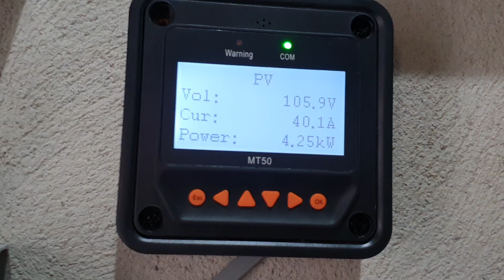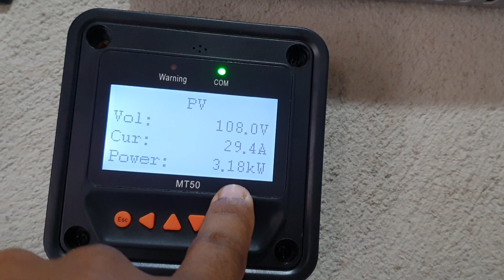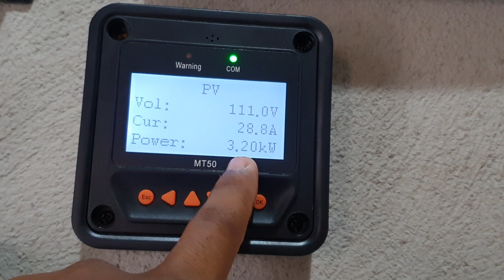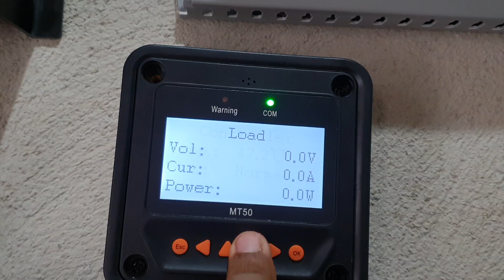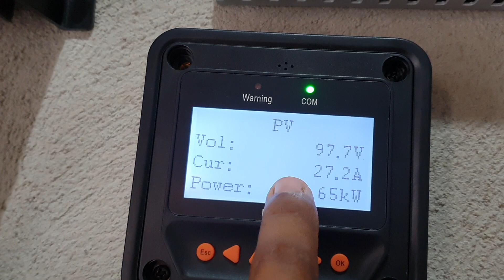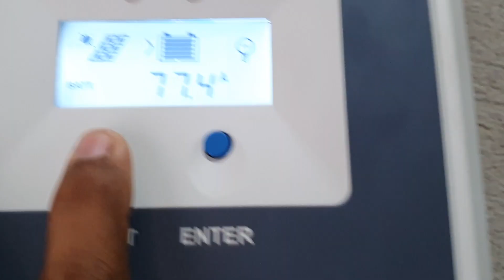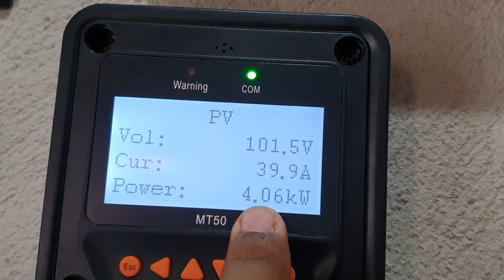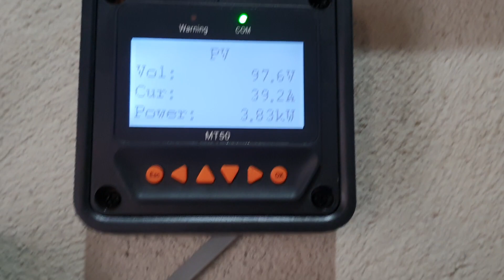Vejam quanto que geram minhas 12 placas solares no máximo. controlador de 100A 48v trecer